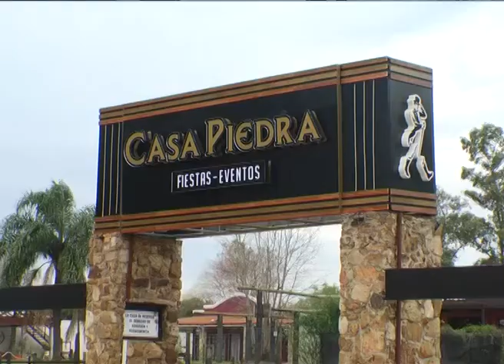Dieron a conocer los locales autorizados para realizar eventos en la Noche de la Nostalgia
La no existe tiempo para regularizar los trámites correspondientes para la habilitación de locales que deseen realizar eventos este próximo 24 de agosto en la Noche de la Nostalgia. El Arq. Paul Bittencourt brindó detalles al respecto y dio a conocer cuáles son los locales autorizados.